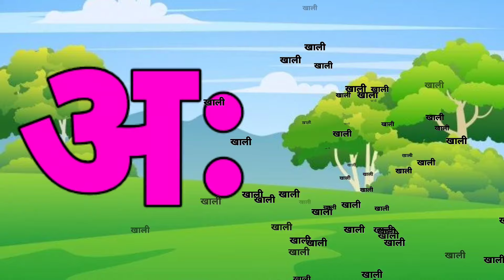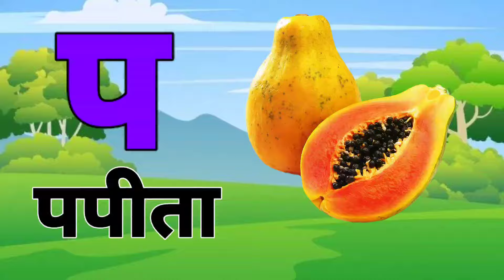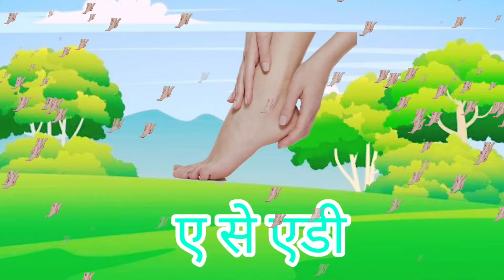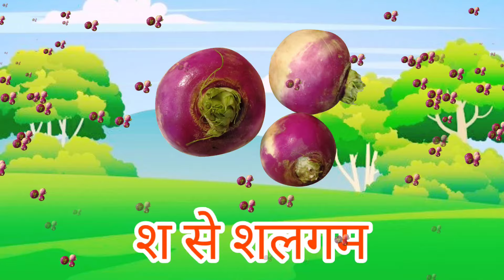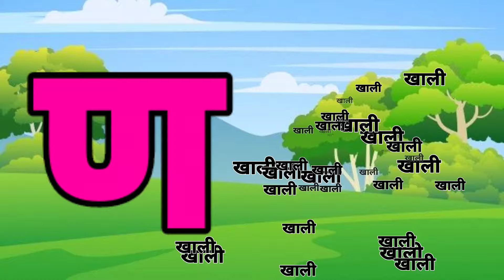123 Numbers, learn to count, One two three, 1 to 20, 1 to 100 counting, Hindi alphabet